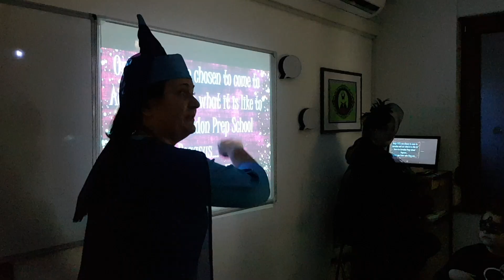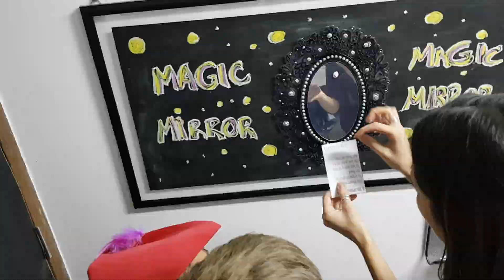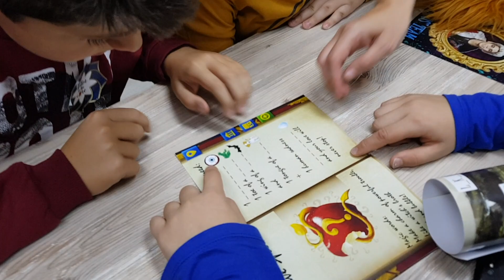Pegasus Puzzlethon - Maleficent & Friends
A creative puzzle-solving workshop for students aged 7-12, based on Disney's Descendants series.

The workshop was organized and implemented by the multimedia creative club - Pegasus Fun-tastic.